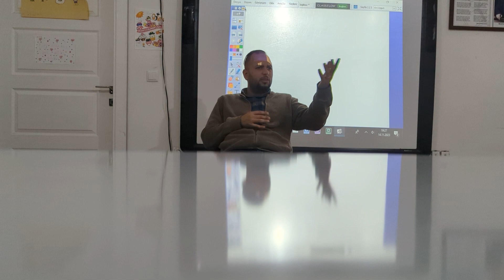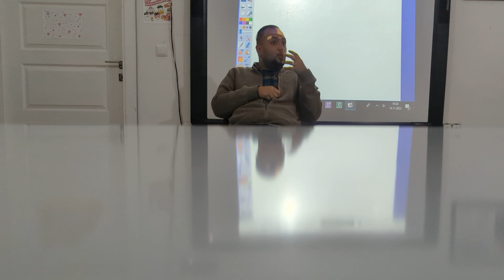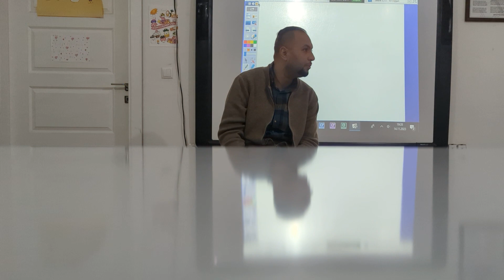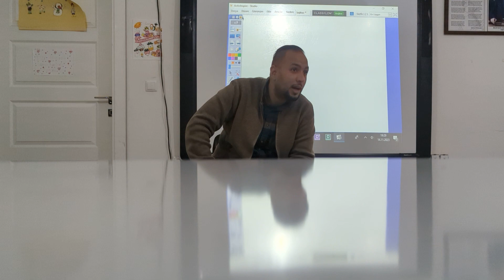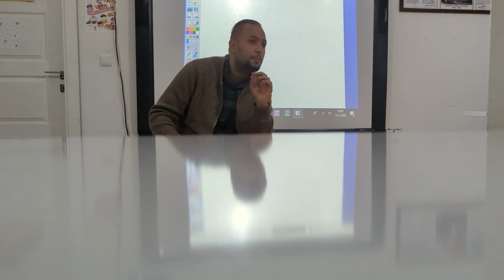The day we lost an irreplaceable piece of our heart...